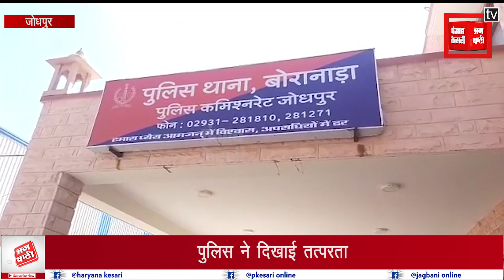पुलिस की गिरफ्त से भागा गिरफ्तार बदमाश फिर मचा हड़कंप...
बोरानाडा थाने में उस वक्त हड़कंप मच गया जब एक गिरफ्तार बदमाश पुलिस को गच्चा देकर भाग गया, लेकिन पुलिस ने तत्परता दिखाते हुए उसे एक ही घंटे में फिर से सलाखों के पीछे पहुंचा दिया. थाना अधिकारी किशन लाल बिश्नोई ने बताया कि छेड़छाड़ के मामले में गिरफ्तार एक आरोपी  पुलिसकर्मियों को गच्चा देकर भाग गया। आरोपी के थाने से गायब होते ही पुलिस द्वारा तुरंत उसकी तलाश शुरू की गई.